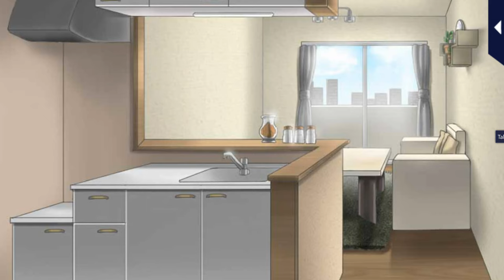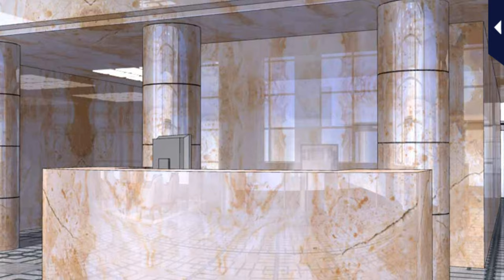My Forged Wedding [Your 1st Valentine's Day] Yuta Kajima